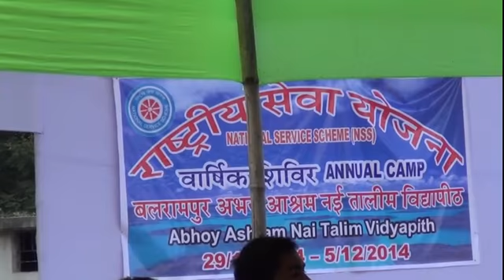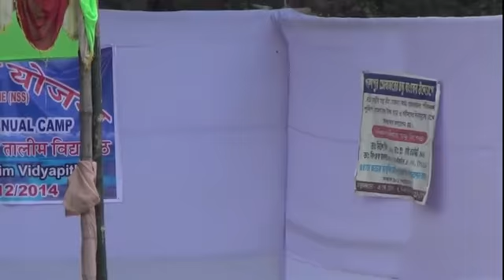NSS Camp 2014: Invited Talk Q & A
Annual Camp 2014, NSS IIT Kharagpur. Dec. 29, 2014 - Mr. Ramdev Rao, General Manager, Corporate Social Responsibility, Eastern Coalfields Limited addressing student and in a Q & A session